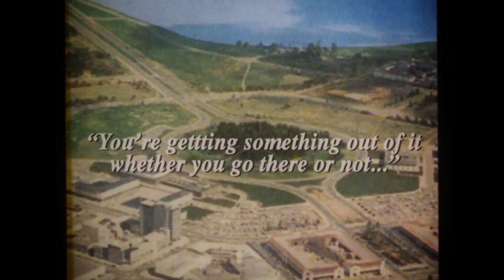The National Film Science Academy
You too could be like Dave, Susan, Kevin or Duncan and graduate from the National Film Science Academy. Australia's only educational institution dedicated to researching if what happens in movies is scientifically accurate. Enrolment is now open for applicants for the new calendar year. Ask about our scholarship programme.